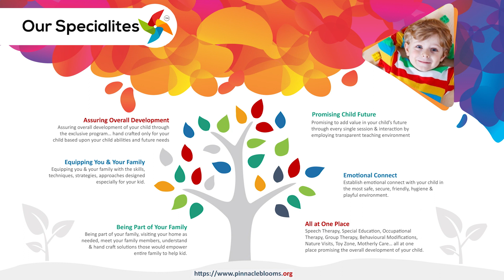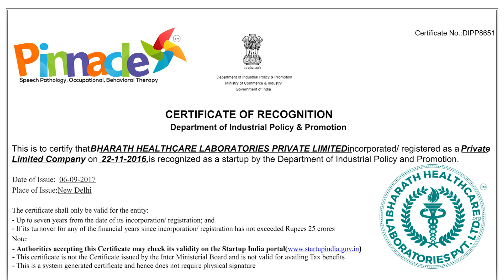Group therapy session 7th, May, 2022